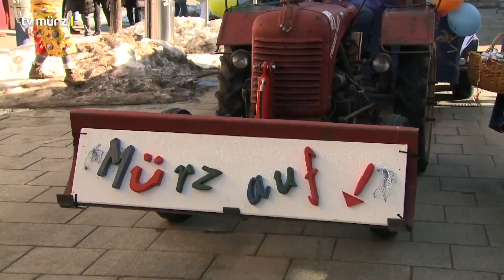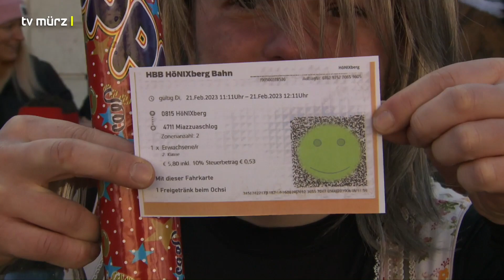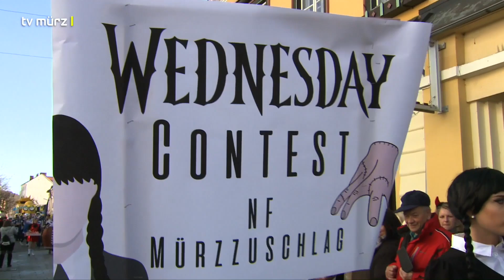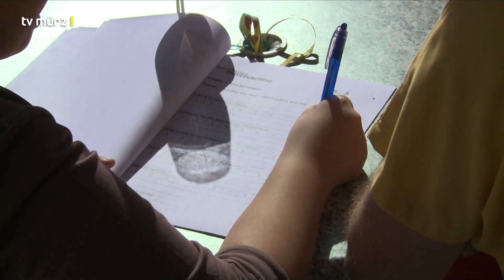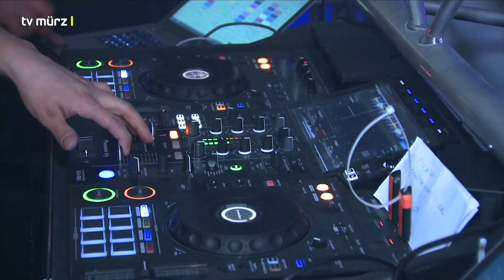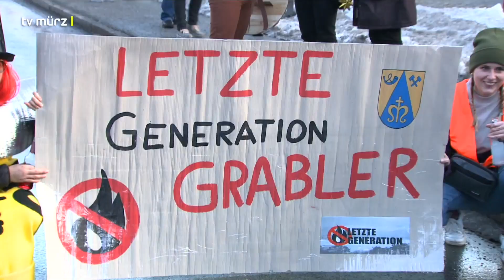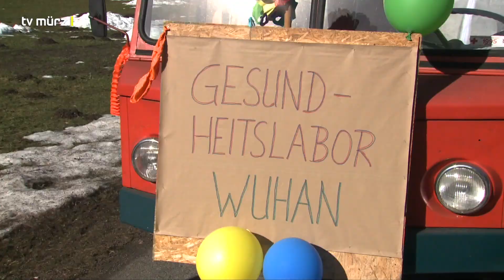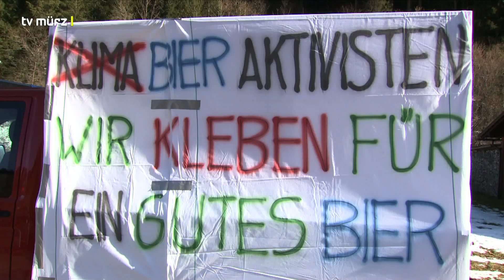tv mürz | Sendung KW 08-2023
• Unbürokratische und direkte Erdbebenhilfe:
Studiotalk mit Haci Akbulut

• RAMBA ZAMBA - Faschingstreiben in Mürz:
Närrische Zeit für Groß und Klein

• Krapfen, Würstchen & Konfetti:
Ausgelassenes Treiben beim Neuberger Fasching

• Närrisches Treiben in Altenberg:
Faschingsumzug in Neuberger Ortsteil